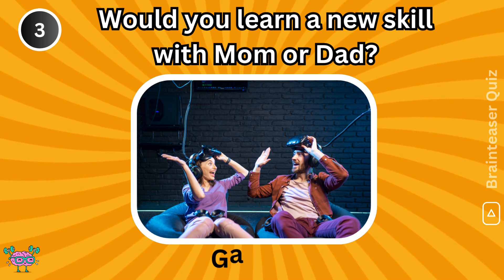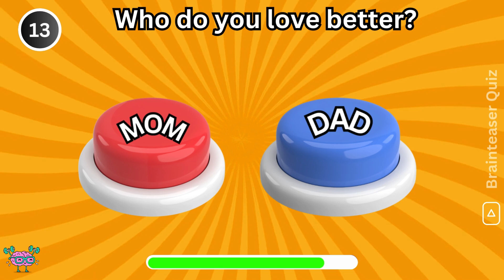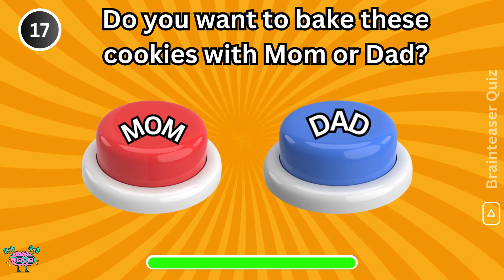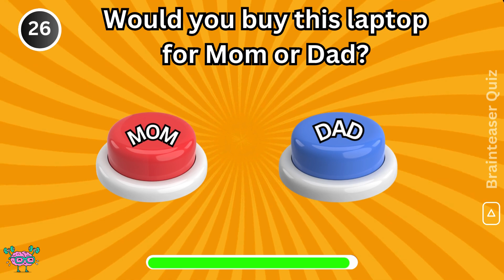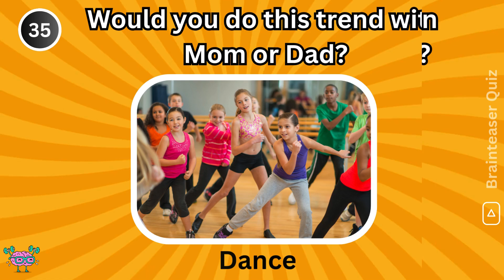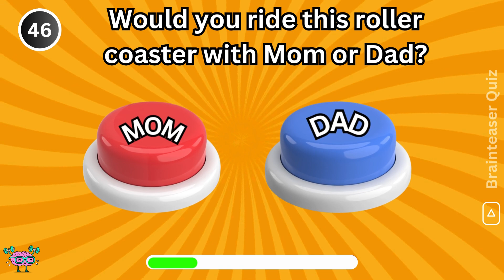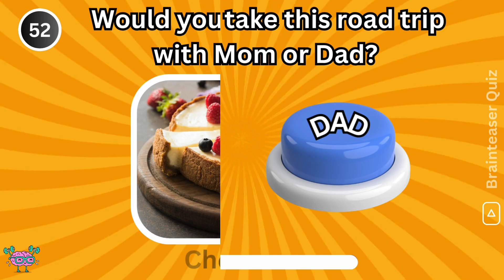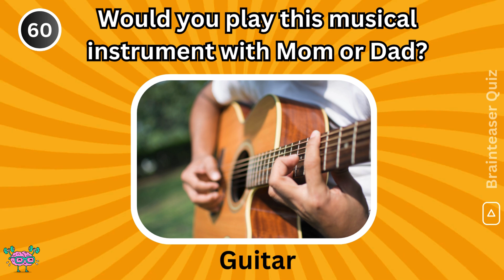Mom vs. Dad: Choose One Button Challenge! ❤️💙 Brainteaser Quiz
Mom vs. Dad: Choose One Button Challenge!
In this fun and exciting challenge, you have to pick between Mom and Dad by pressing a button! Watch as the whole family gets involved in this hilarious game to see who comes out on top. Who will you choose? Join us now to find out in the Mom vs. Dad: Choose One Button Challenge!
Visit playlist we made for you